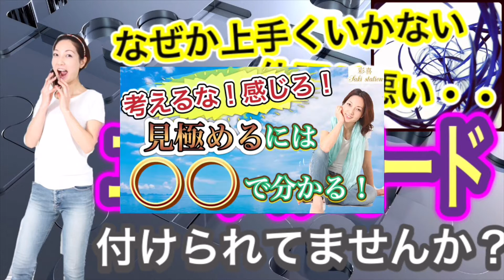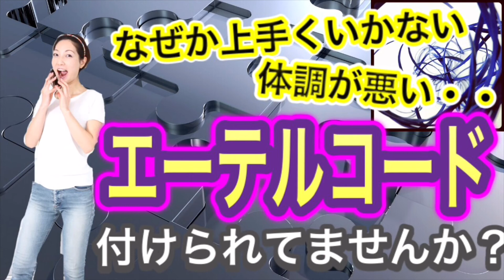【盲点❓サイキックアタック】なぜか上手くいかない体調が悪い・・【エーテルコード】付けられてませんか❓《スピリチュアル》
実は、なかなか氣付かないこんな盲点・・人生が大きく影響受けています。
見えないエネルギーコードに要注意❗️切り方も♪
不要なものを手放し、身軽になって、波動を上げていきましょう✨

★【必見】見極め方。考えるな！感じろ！それが良いか悪いかは、〇〇の反応で分かる❗️

★【必見】絶対に関わってはいけない人❗️「エネルギーバンパイア」～特徴と見分け方《スピリチュアル》

★【氣をつけて】住む土地・会社の土地で、あなたの運氣が変わる❗️オススメの土地と見極め方も《波動・土地のエネルギー》

⚠️他の方の、エーテルコードを切る動画
★【コードを切る】悪意のあるご縁（エーテルコード）を切る〜プロ霊能力者のガチパワー

🌟片桐彩喜（Katagiri Saki)
経歴やお仕事のメニュー・ご依頼はこちら

⭐️個別カウンセリング
「本来の自分で輝く！」お悩み相談
「本来の自分で輝く！」 適職・就活カウンセリング

💖楽天ROOM
美容と健康と波動を上げる、私のオススメグッズをご紹介💓

🌈「風の時代に、色の波動でグングン開運❗️幸運を引き寄せる色の活用術❗️✨」オンラインプログラム

　心理学・科学・医学・チャクラ・波動などから、ビジネスにもプライベートにも効果的✨

🌈私、片桐彩喜については・・

認定心理士、フリーアナウンサー、開運アドバイザー、カラリスト

３歳で巨大な使命を悟り、数々の霊能者に同じ事を言われる。
生まれつきの魂の感覚や非常に敏感な感性で、この世の真理を察する。（特に２０歳まで非常に敏感）
氣・エネルギーは、特に生まれつき敏感で、この世の全てが氣であることを幼少から悟る。
（様々な霊能者や占い師に「綺麗な魂」「エネルギーが半端ない」と言われる。）
高校の時には、氣功や潜在意識を学び、日常生活に実践。
「普通の人ならとっくに死んでいる」と霊能者から言われる壮絶な半生の中で、更にこの世の見えない仕組みを体得。

心理学やスピリチュアル、氣（エネルギー）、引き寄せ、医学、開運等を融合し（全て繋がっているので）、新しい視点で、皆さんの日常を良くする情報をお伝えしている。

私がやりたいのは、【世界中の意識を変えること】✨
それが、世界平和に繋がると思っています。

ちなみに、神様や偉人によく呼ばれます😊

★【保存版】直感や宇宙のサインって何⁉️‹スピリチュアル›